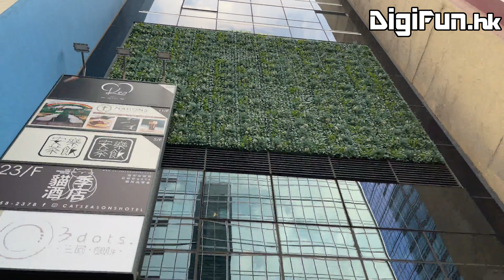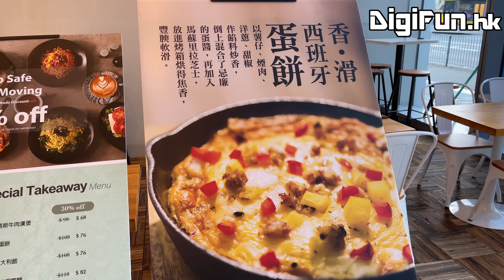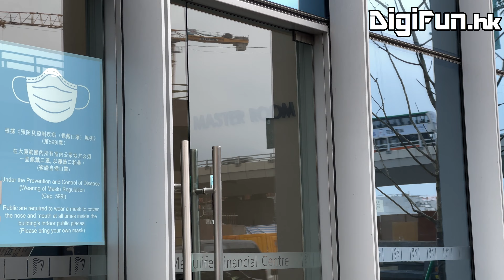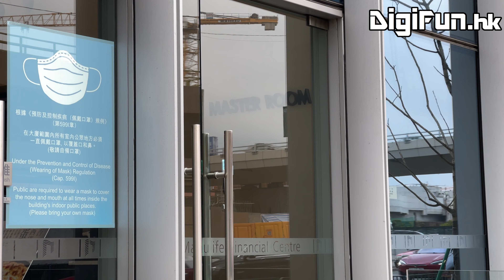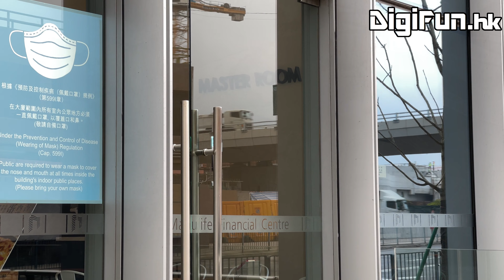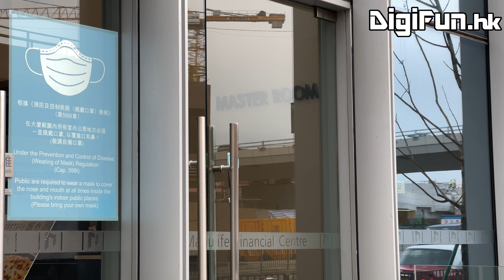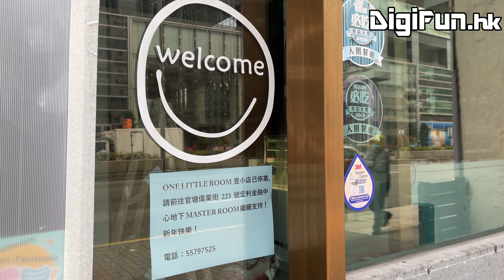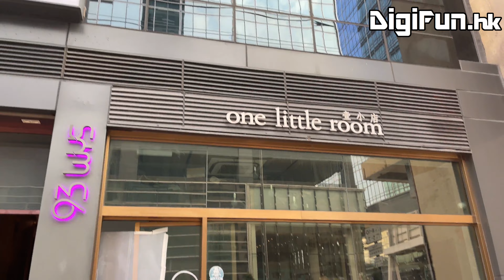[飲勝Cheers - EP59]觀塘Master Room薪火相傳繼承One Little Room。好有層次嘅自家製窩夫，失敗嘅Flat White。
OneLittleRoom 壹小店 發跡自 紅磡 ，老細係一位前新聞工作者。後來輾轉於 觀塘海濱 開分店及將總店搬到 牛頭角 ，再於 觀塘 開姊妹店 MasterRoom 。至今年 #2022 年1月尾宣告結束one little room，留下master room繼續提供其自家製 窩夫 及 西班牙蛋餅 等著名菜式。今次我哋就嚟到master room試吓佢哋嘅出品，即刻去片睇睇！